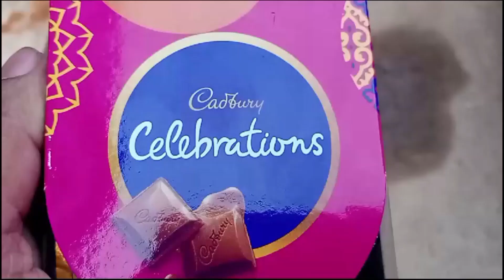मानवी आज राखी की खरीदारी करने आई है | Rakhi Festival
marriage tips
rangila family vlogs
rangila vlogs
culvert ghar
rangila family vlogs ka culvert ghar
kulvert ghar
vrindavan se sonam aur mummy papa kya kya gift laye
meri bahan vrindavan se kya kya layi
pura parivar khush ho gaye gift dekhkar
gift unboxing with family
gifts unboxing
gift unboxing
unboxing gifts
gifts
gift unboxing vlog
birthday gifts
unboxing gift
gift unboxing video
unboxing
birthday gift
anaya's birthday gifts unboxing
birthday gifts unboxing in telugu
unboxing gifs
toys unboxing
unboxing video
gift
surprise gifts
opening gifts
expensive gifts
binyag gift
gift opening video
azlan k gift opening
vijay riya vlogs
vijay riya
sunil gudiya
sweet couple
couple kiss
vlog
vlogs
funny couple
vlog video
new vlog video
couple video
couple vlogger
daily vlog video
daily vlog
new vlog video
daily vlogger
daily vlogs india
daily vlogs
Hindi vlogs
Jharkhand vlog
Jamshedpur vlog
Village vlog
Village food